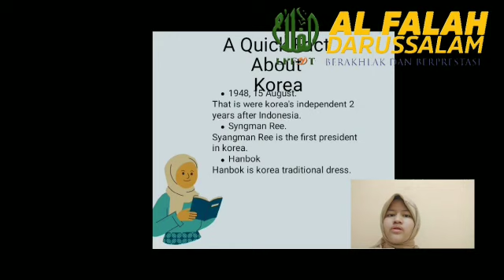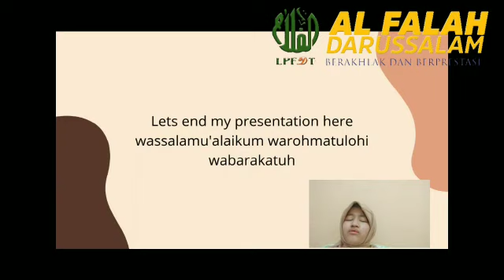Korea - Aqeela Titania Lynette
Korea
By Aqeela Titania Lynette
Class 5.2 SD Al Falah Darussalam 2 ICP Tropodo - My Presentation 2022